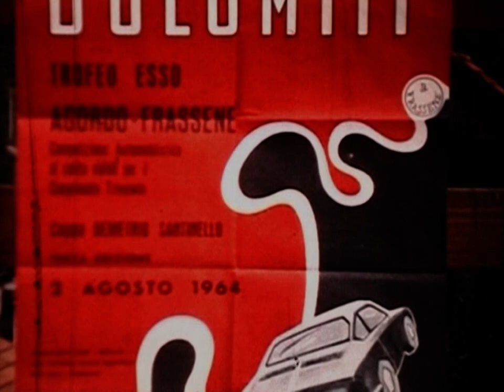1962 63 64 Agordo Frassenè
Edizioni 1962, 1963 e 1964 - Gara automobilistica in salita da Agordo a Frassenè - da film 8mm di Italo Schena